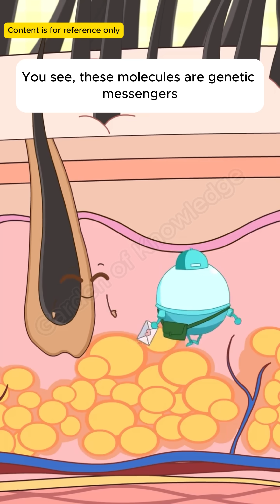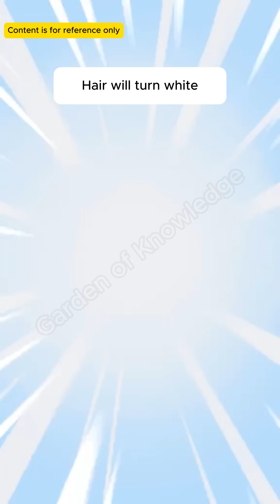How does naturally curly hair come about?